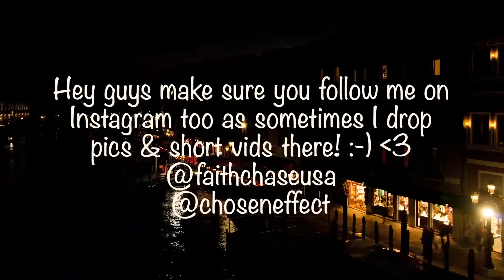DONE!!!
Like the content? Doing so really helps out allot!❤️

🔆- NEW HERE? -

🔆- NEW CONTENT! -

New videos across my channels regularly! I upload vlogs, reaction videos, mukbangs, reviews, pranks, original music, skits, live performances, podcasts, news, shows, movies & videos that inspire, make you laugh & simply entertain!